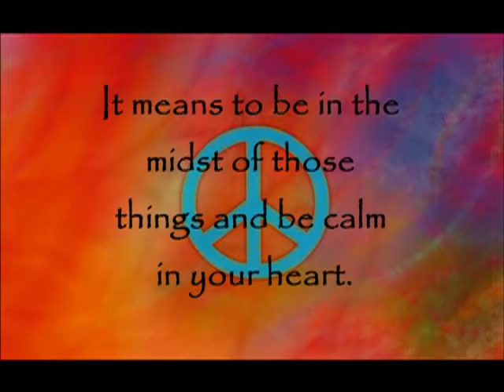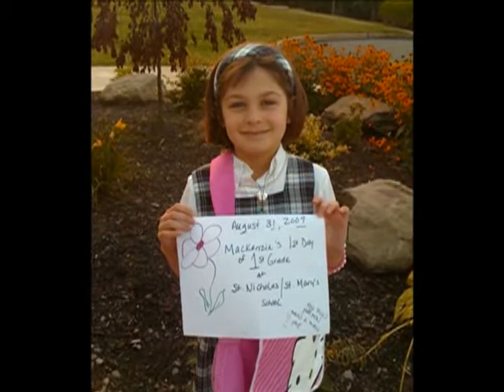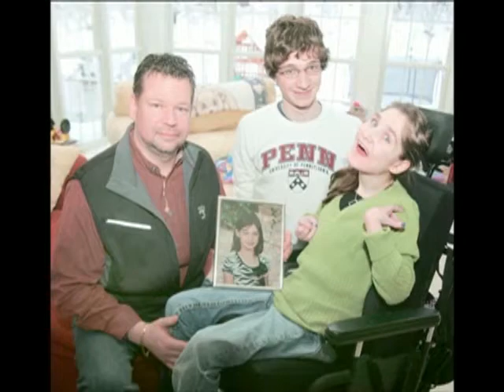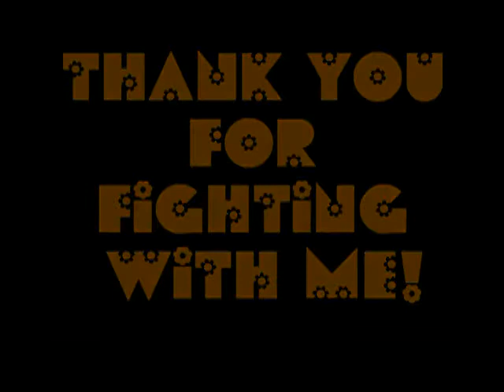Fight Like a Girl!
Peace, Love and Cure. Mackenzie Marx. Updated version played at the Benefit.